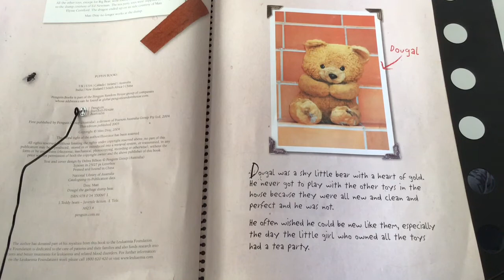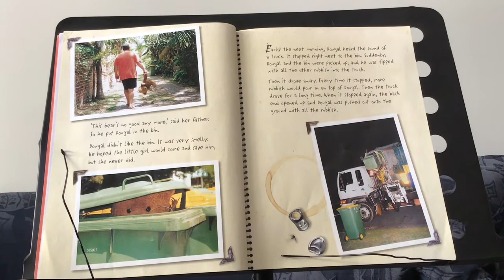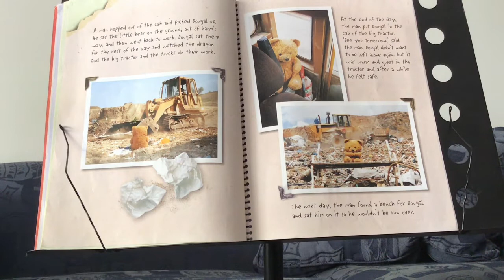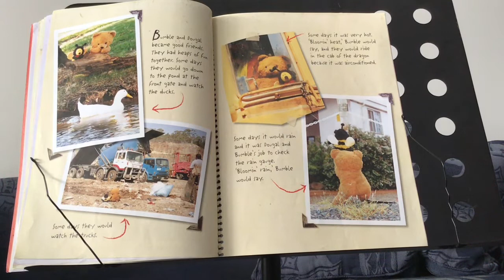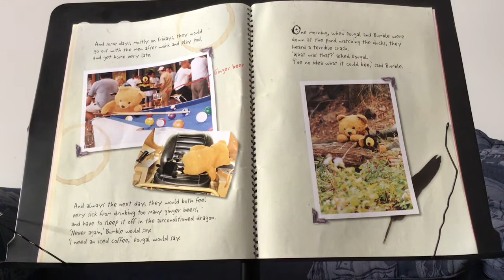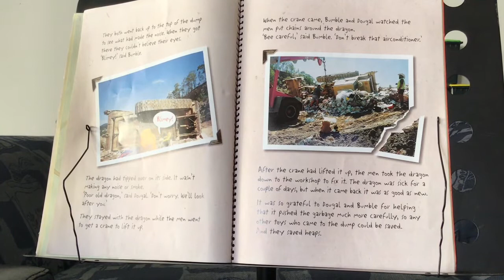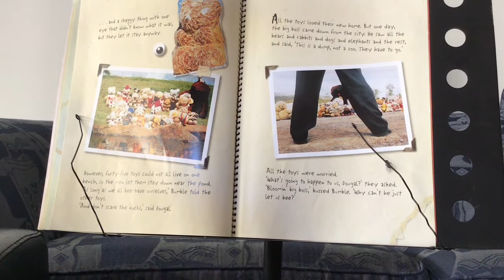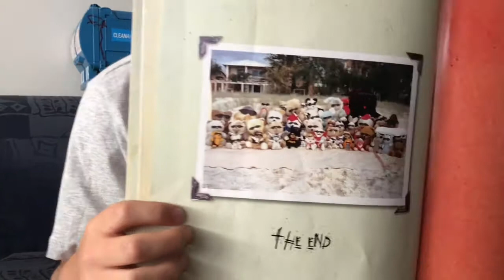Dougal the garbage dump bear.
A nice book for young viewers